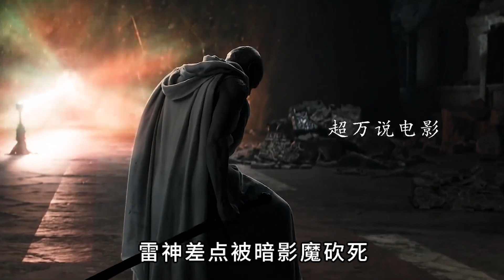雷神 VS 宙斯，雷神4的导演，怕是有大病？